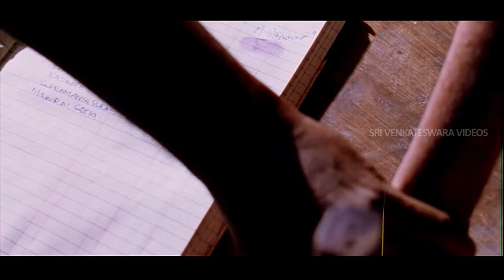Prema Siluvanu Video Song || Ananthapuram 1980 Movie || Jai, Swathi || Sri Venkateswara Videos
Ananthapuram is a 2009 Telugu language movie which is written and dirested by M. Sasi Kumar and produced by M. Raghunath. The music of this movie composed by James Vasanthan. Starring Jai and Swathi in lead roles and M Sasi Kumar, Kanja Garuppu and Samudrakani in supporting roles.